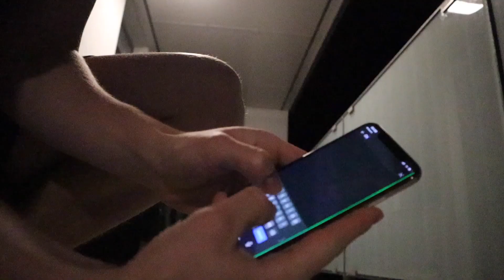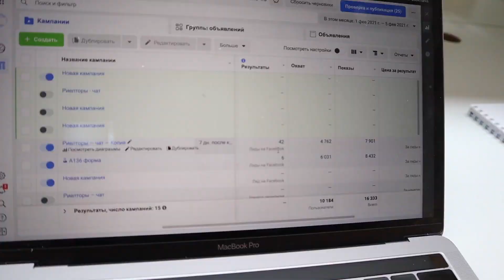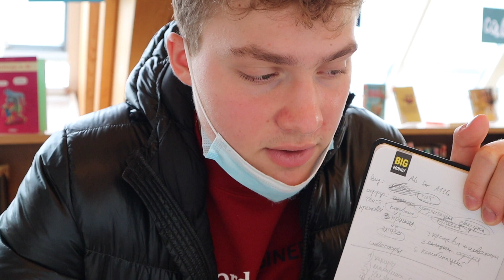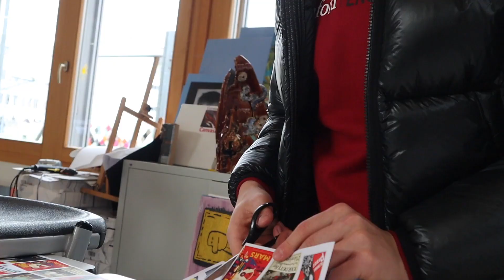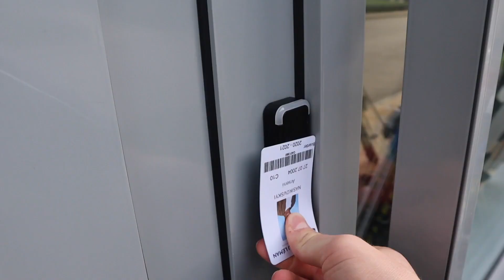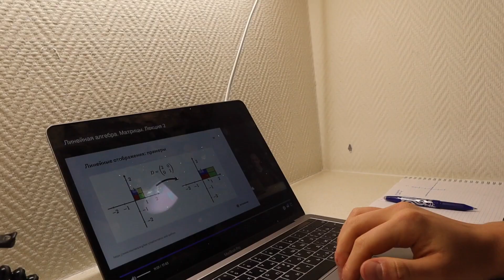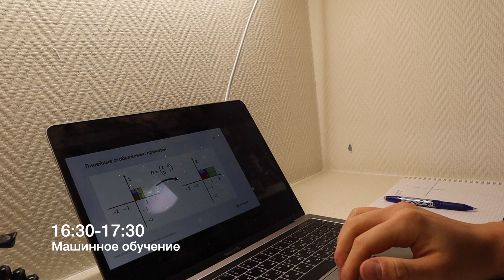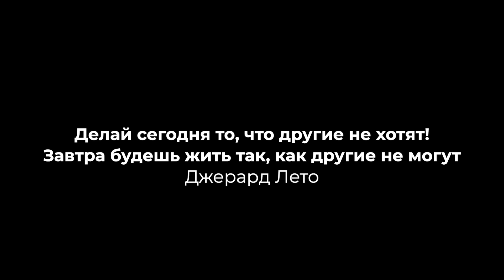Про життя нашого студента в школі-пансіоні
Наш вихованець Арсеній Насіковський, студент College Du Leman – це амбітний хлопець, який, окрім навчання в одній із кращих шкіл-пансіонів Швейцарії, завів свій YouTube-канал, де розповідає про свої плани, своє життя і навчання в школі, а також мотивує своїх підписників ставати успішними та завжди досягати більшого. Він ділиться крутими інсайтами з книг, лекцій, власного досвіду і хоче своїм прикладом показати, що немає нічого неможливого.

Ми пишаємося Арсенієм і дуже раді, що допомогли йому з вибором навчального закладу.